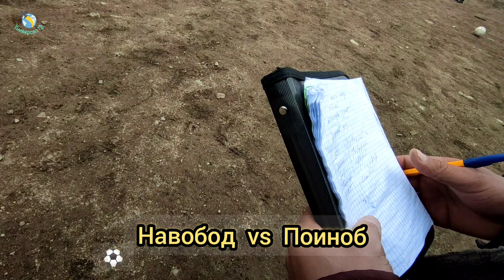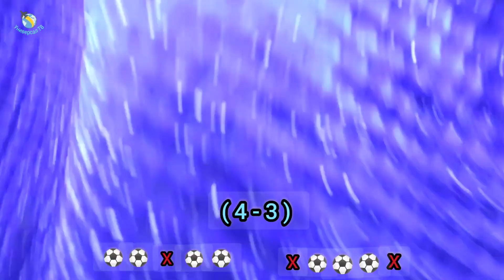Полуфинал Чоми Ромит 2023